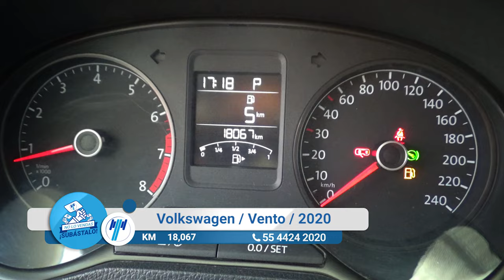Volkswagen / Vento / 2020 - 12334